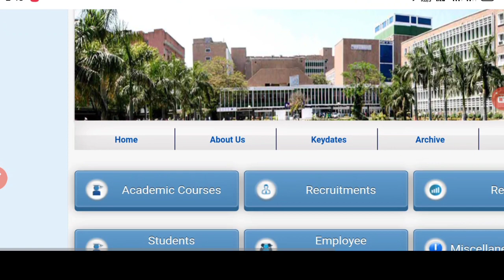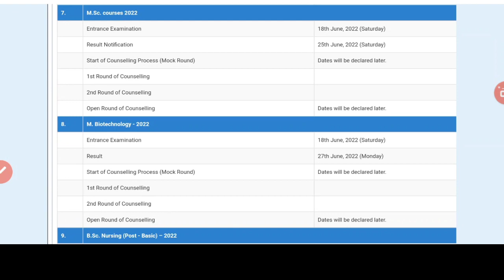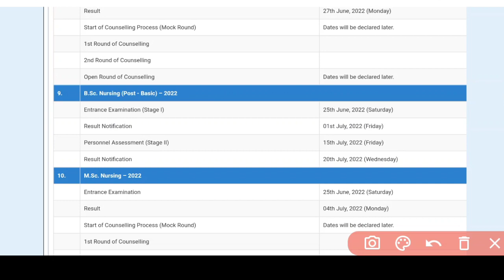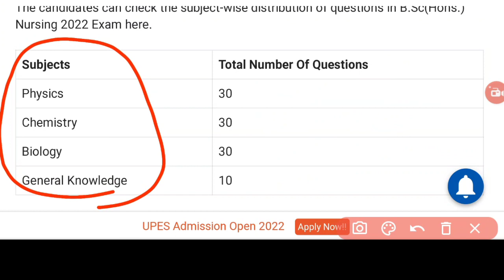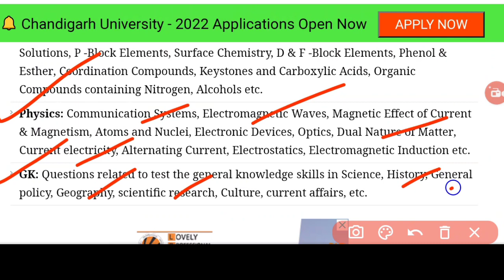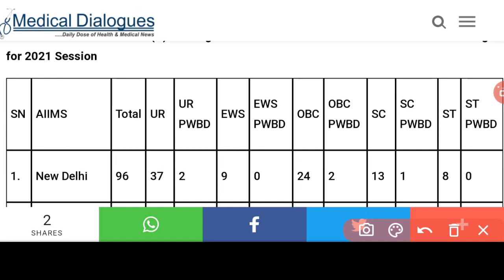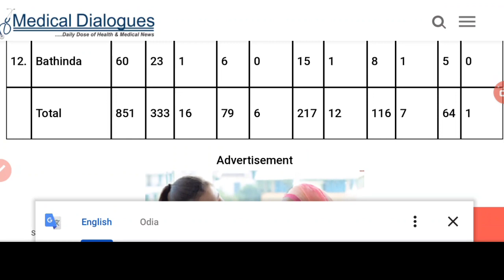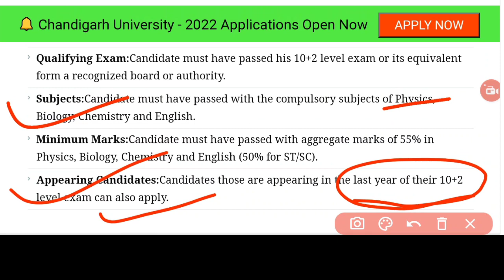AIIMS NURSING COURSE ADMISSION 2022❗DATE RELEASED☺️EXAM SOON❗ELIGIBILITY❗SYLLABUS ❗EXAM PATTERN❗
A SMALL TRY TO HELP YOU PREPARATION FOR--::
AIIMS
ESIC
BSF
OSSSC
NHM
RRB
CHO
NORCET
PGI
NURSING QUESTIONS AND ANSWERS.
NURSING MCQ
NURSING COMPITATIVE EXAMS.
NURSING QUERIES.
NURSING ADMISSION.

Jay Jagannath 🙏🙏🙏